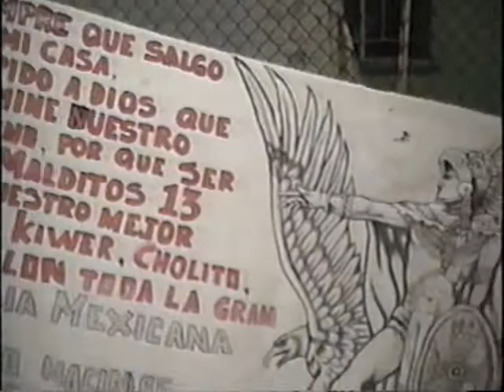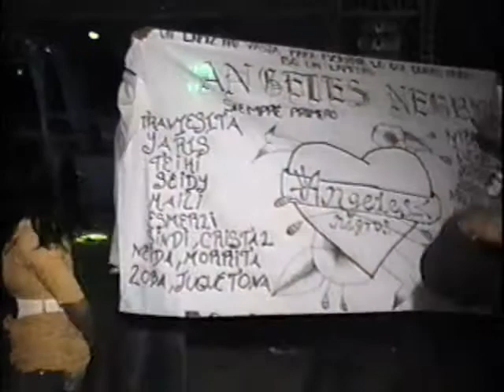SAN PEDRO IXHUATEPEC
SAN PEDRO IXHUATEPEC 2012